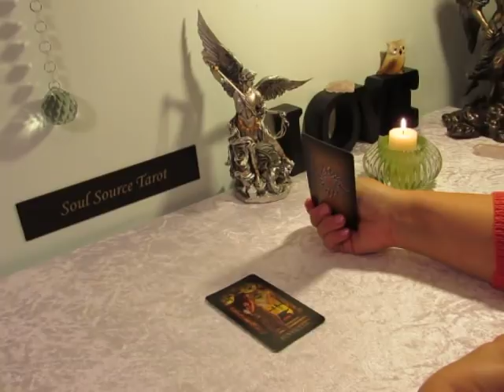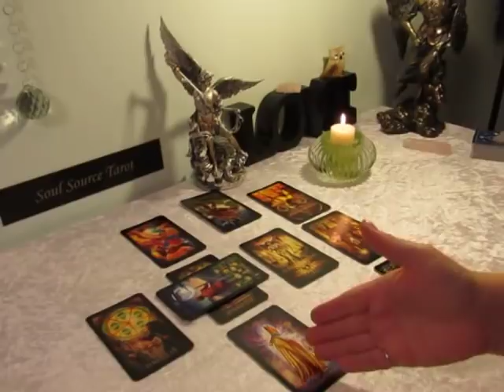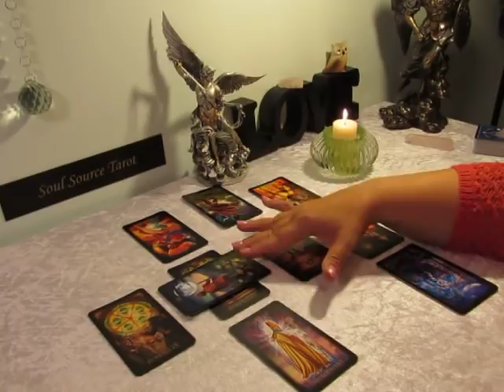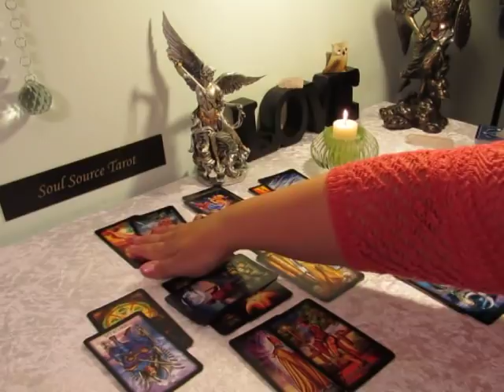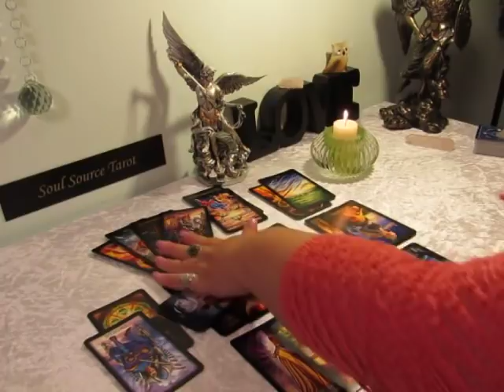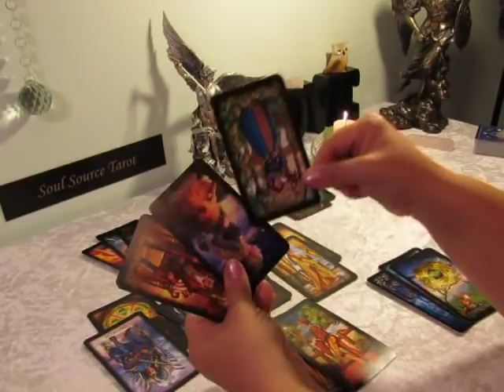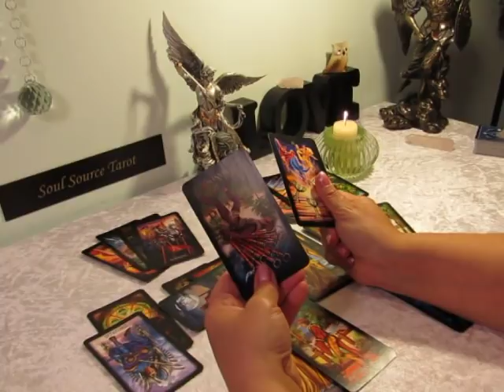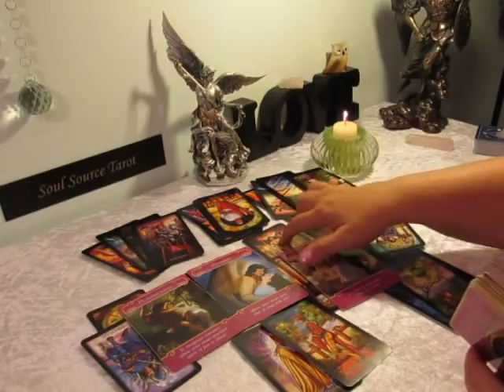Aquarius April 15 to 21 Breaking Free & a New Suitor??? Aquarius Tarot Reading April 2019